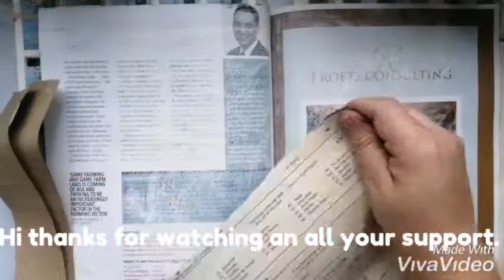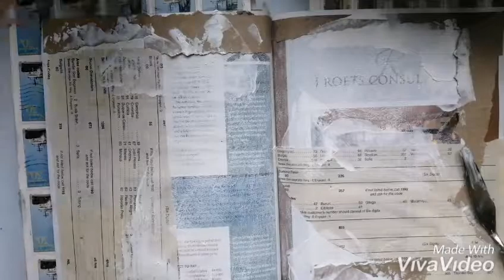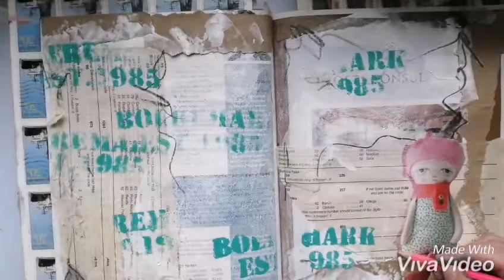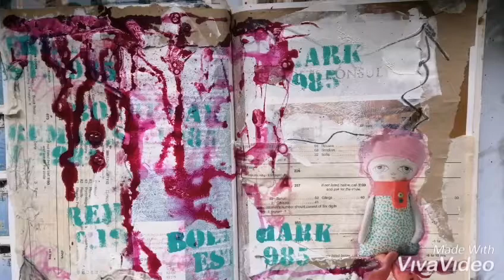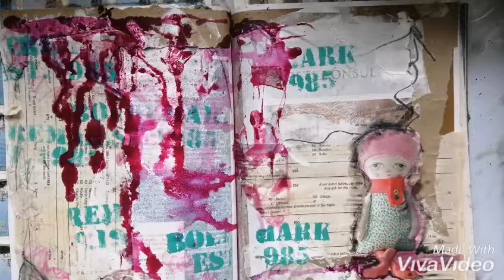Magazine junk journal # collage and acrylic inks